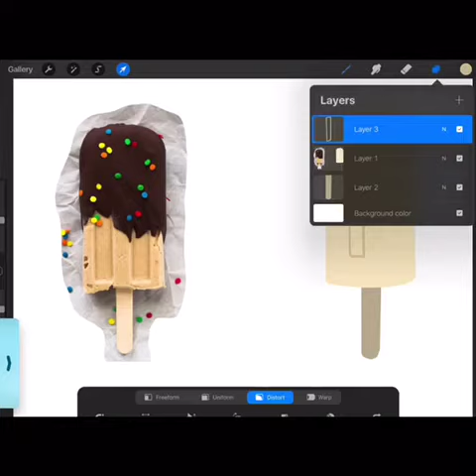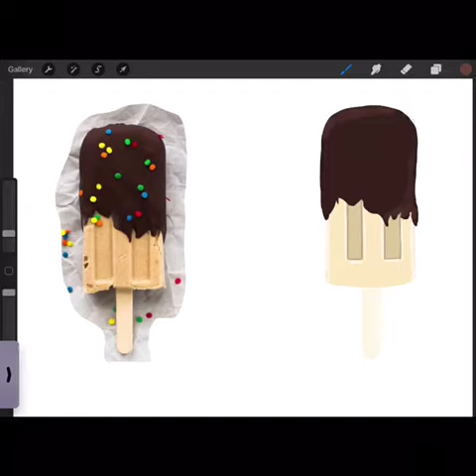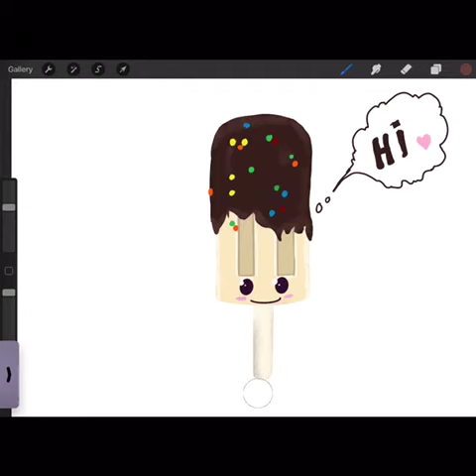Ice cream digital drawing in iPad pro- 2020 - procreate icecream drawing doodles illustrations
In this video we will learn to tutorial draw ice cream in procreate with the use
of tools Alpha lock

My store shop